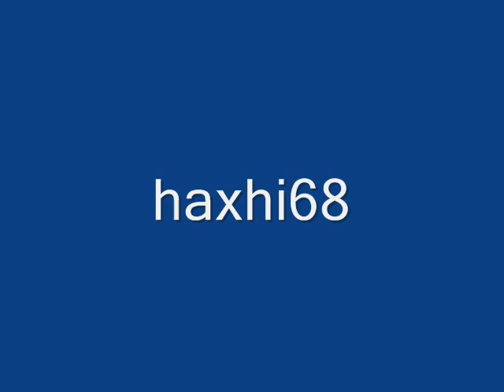Shaqe Avdija KëngaDervish Shaqës dhe Demush Nezirit